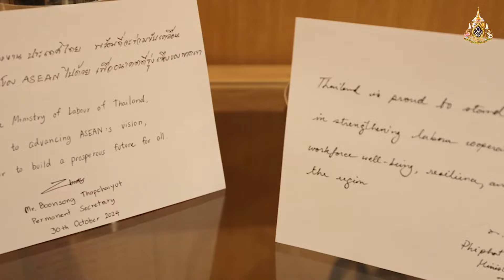"พิพัฒน์" ถก !รมว.แรงงานอาเซียนลุยเพื่อพี่น้องแรงงานไทยณ ประเทศสิงคโปร์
วันที่ 30 ตุลาคม 2567  นายพิพัฒน์ รัชกิจประการ รัฐมนตรีว่าการกระทรวงแรงงาน  และเป็นรองประธานการประชุม 28thALMM ( Vice Chair ) พร้อมด้วย นายบุญสงค์ ทัพชัยยุทธ์ ปลัดกระทรวงแรงงาน นายศักดินาถ สนธิศักดิ์โยธิน ผู้ช่วยปลัดกระทรวงแรงงาน  นายวุฒิศักดิ์ ปฐมศาสตร์ อัครราชทูตที่ปรึกษา (ฝ่ายแรงงาน) สำนักงานแรงงานในประเทศสิงคโปร์ ร่วมการประชุมรัฐมนตรีแรงงานอาเซียน (ASEAN Labour Ministers’ Meeting: ALMM) ครั้งที่ 28  ณ Garden Pavilion สาธารณรัฐสิงคโปร์